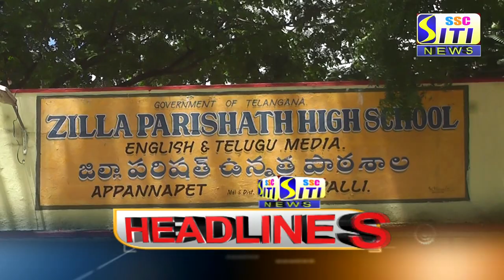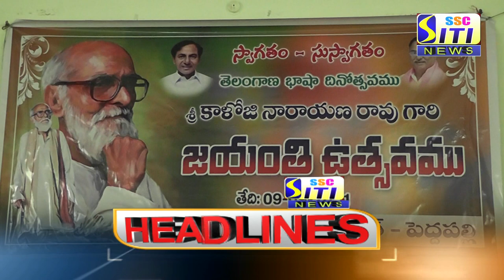SITI CHANNEL HEADLINES PEDDAPALLI 09-09-2021